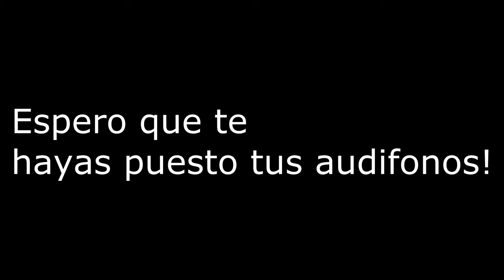Black ops 3 Fun and Epic moments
ATENCION ! Si juegas en PS4 O Xbox One , pudes enviar tus clips de xboxDVR o playstation Share , en un mensaje privado a esta cuenta !